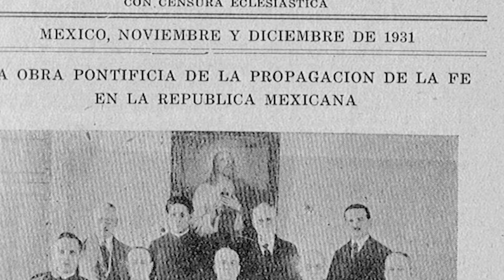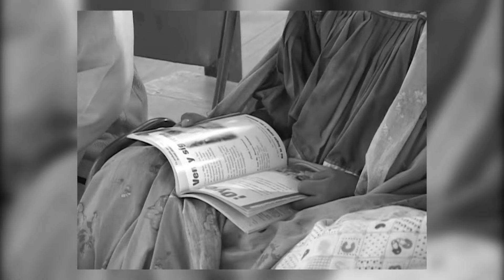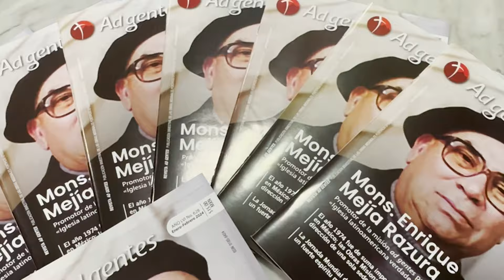50 años OMPE México - Video conmemorativo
¡OMPE México! 50 años al servicio de la Misión Universal.